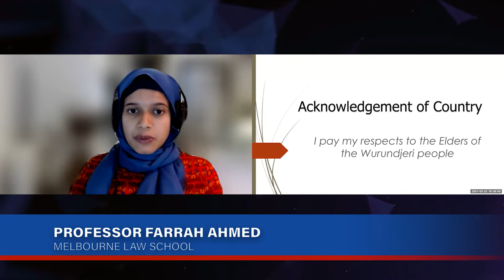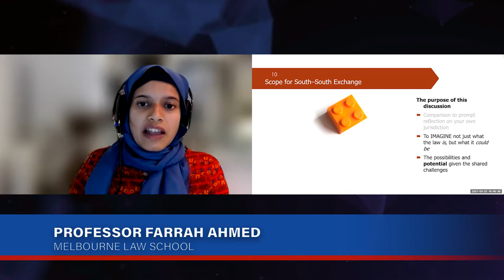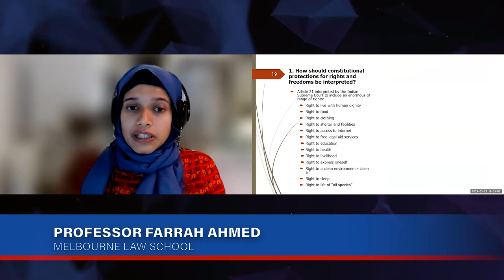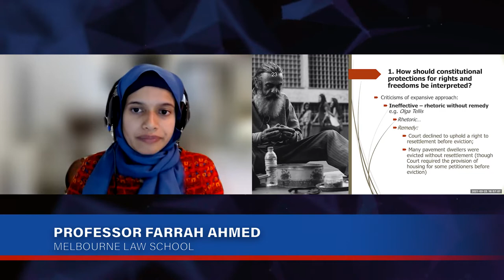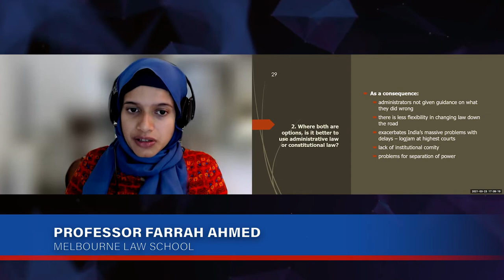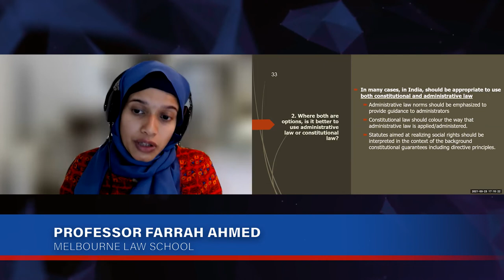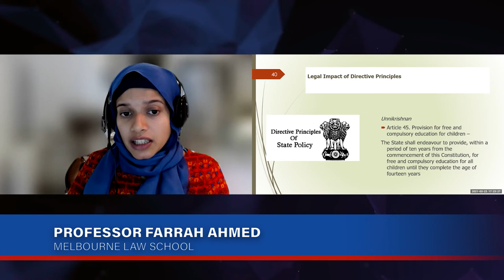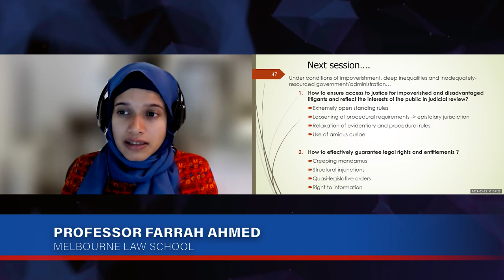‘Reflections on Judicial Review from the Common Law World, Part I’ with Professor Farrah Ahmed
This is the first of a two part lecture by Professor Farrah Ahmed in a series entitled ‘Using Judicial Review to Promote Access to Justice for All’ organised by the CARIBONO Network, the Faculty of Law, The UWI Mona (MonaLaw) and the Faculty of Law The UWI Rights Advocacy Project (U-RAP).

In this presentation Professor Ahmed uses insights from Indian public law to reflect on ways of protecting fundamental rights and freedoms under conditions of impoverishment, deep inequalities and inadequately-resourced governments and administrations.